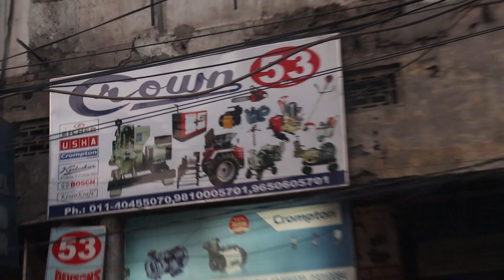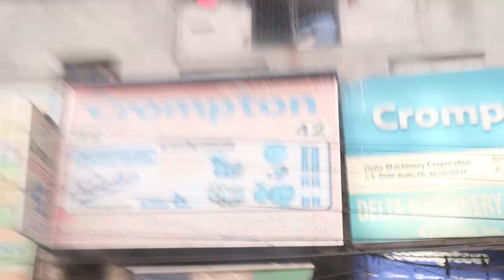GB ROAD EXPERIENCE VLOG NO. 4 /Full Exposed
HELLO GUY'S WHTSUP
WELCOME AGAIN WITH NEW ANOTHER VLOG VIDEO.. 👍

दोस्तो आज की इस वीडियो मे हमने आपको दिल्ली का GB ROAD दिखाया है... 👍

दिन का नज़ारा केसा होता है और किया दिन मे भी काम होता है

सारी जानकारी इस वीडियो मे हमने आपको दी है